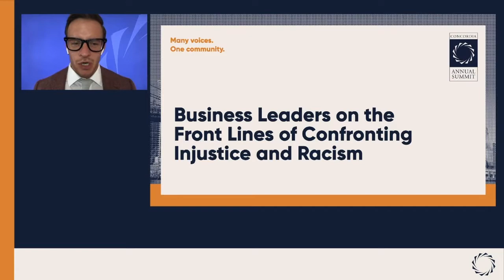Business Leaders on the Front Lines of Confronting Injustice & Racism | 2020 Concordia Annual Summit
Speakers:
Brad Smith
Jim Lowry
Kevin Wenzel

While the struggle against racism proves anything but new, the year 2020 does mark a major turning point. This year, the movement is receiving a renewed sense of urgency brought about by young people who are emphatically voicing the need for sweeping change. Conversations about how the business community in particular can advance racial justice have proliferated in an unprecedented way.